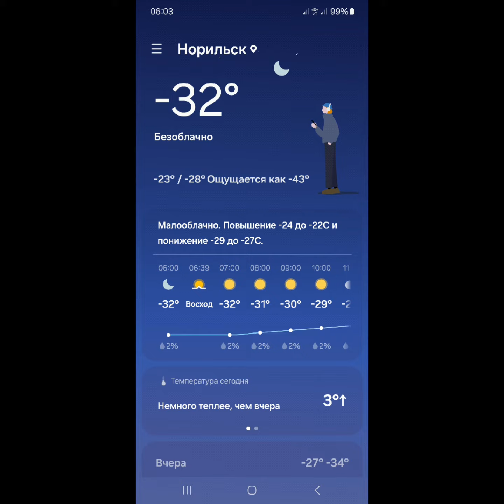26 МАРта 2024г. Норильск. Работа во вторник